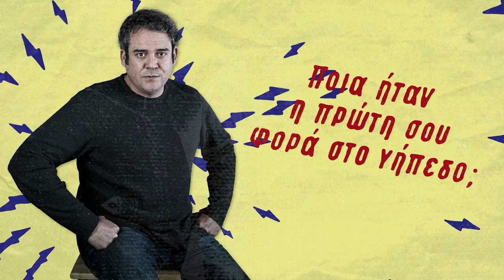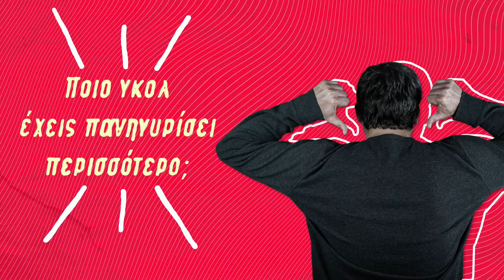Πυγμαλίων Δαδακαρίδης: "Ακόμα και τώρα, άμα πετύχω τον Κόντε..." | Φανέλα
Λίγες ώρες πριν την ρεβάνς του Λονδίνου, ο Πυγμαλίων Δαδακαρίδης έρχεται στο νέο επεισόδιο της σειράς “Φανέλα by Gazzetta” για να θυμηθεί μεγάλες ευρωπαϊκές βραδιές του Ολυμπιακού και γκολ… Πολλά γκολ!